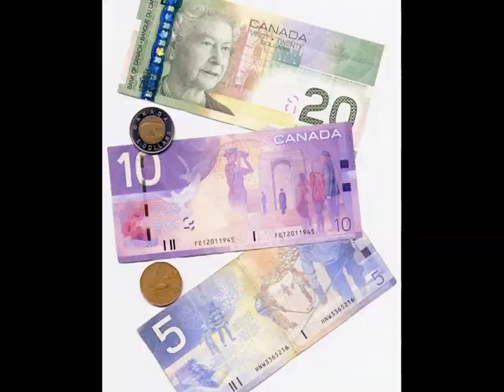Christmas Is .... (2006)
A celebration of ecumenical Christmas and Christian faith in Alvinston over the years for Christmas 2006 the last Christmas of St. Matthew's Roman Catholic Parish before its closure in June 2007